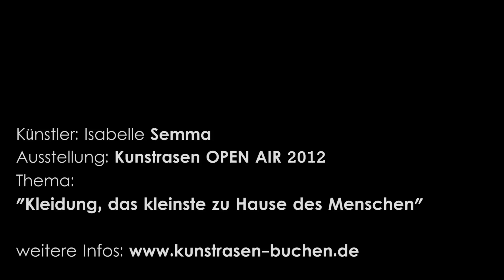Kunstrasen TV - Episode 2 Isabelle Semma